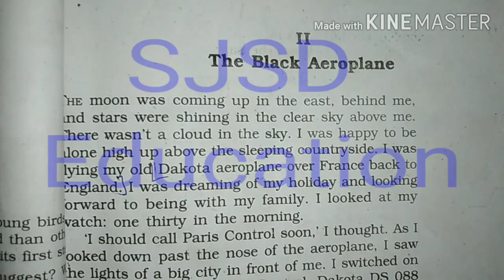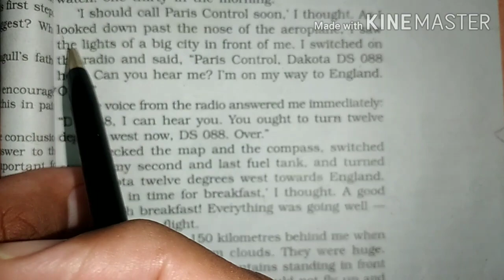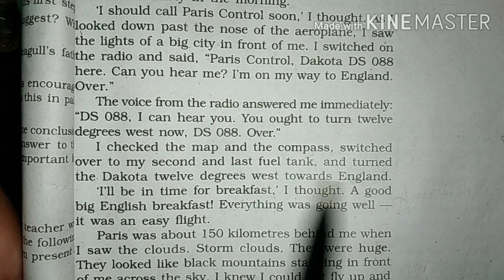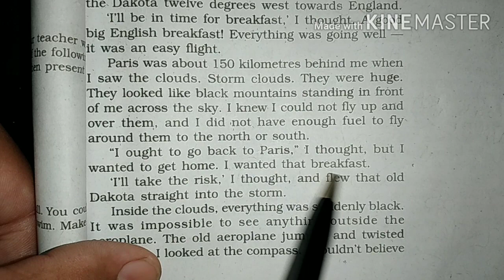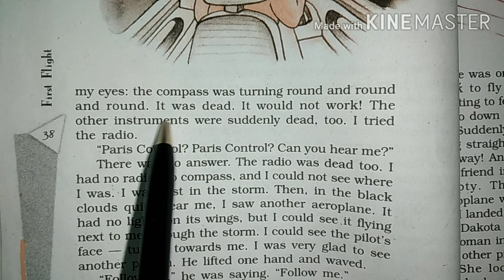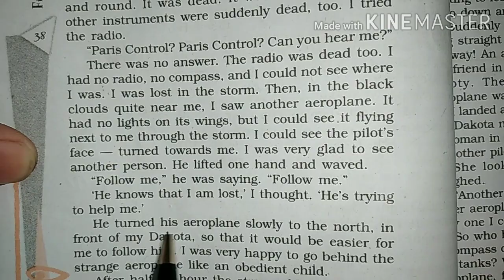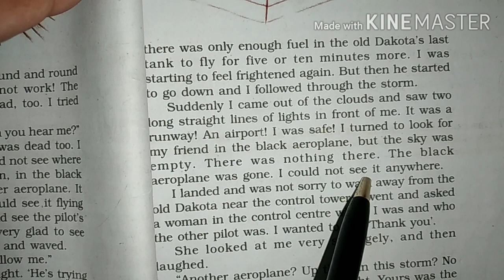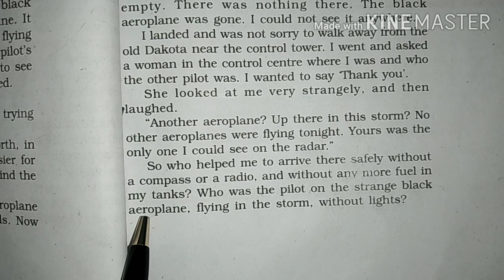The Black Aeroplane ||10th class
NCERT ( CBSE & HBSE ) HINDI TRANSLATION